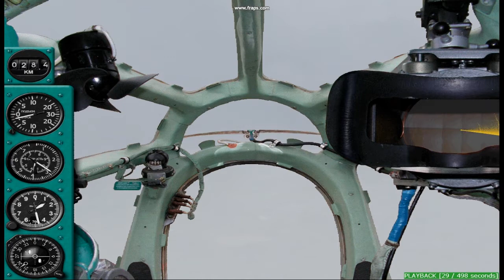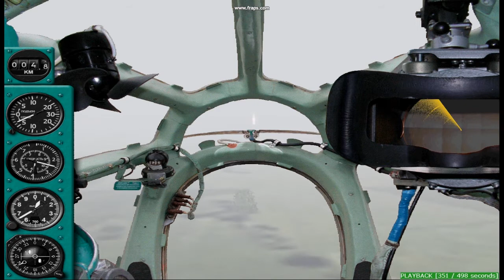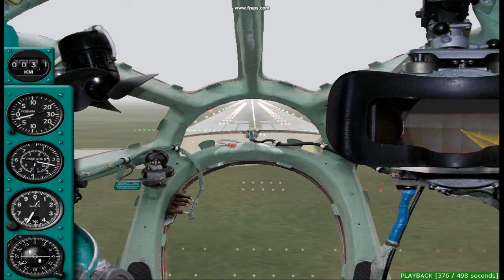posadka Flanker_68 Tu-134 A-3.wmv